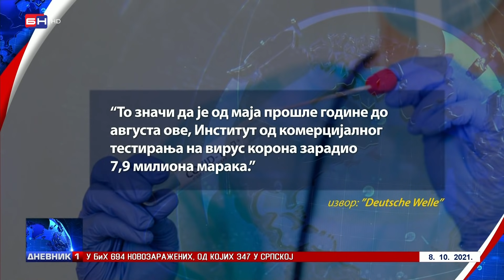PCR test uvozili za 4,5 KM, a narod plaćao 100 KM?!